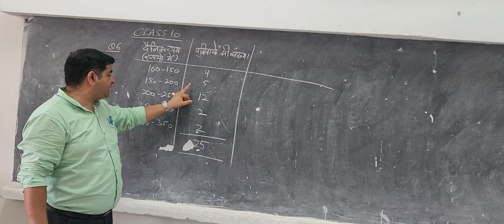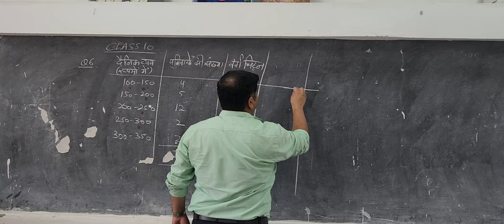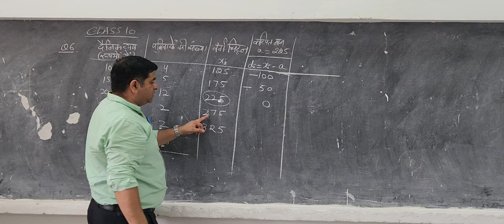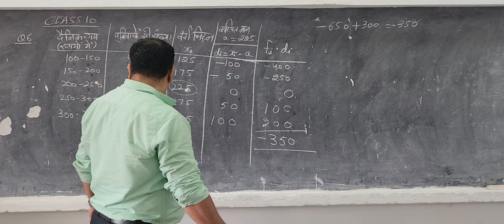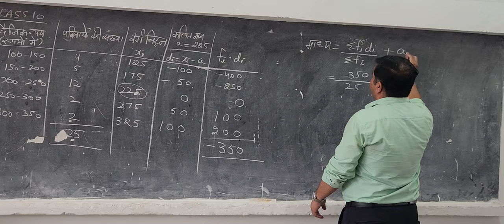CLASS 10 EX 14.1 Q6